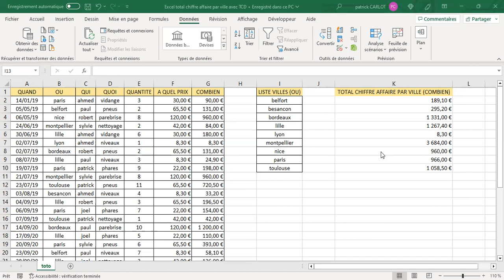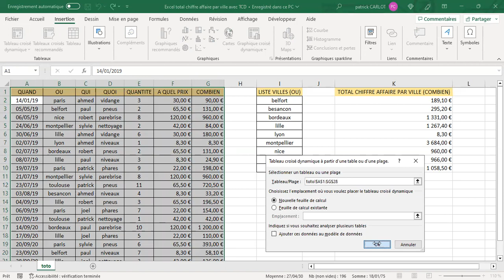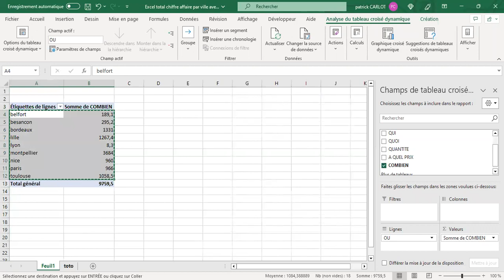Excel, total chiffre d'affaire par ville avec TCD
Même objectif que le tutoriel précédent (chiffre d'affaire par ville) mais plus rapide avec, ici,  insertion d'un tableau croisé dynamique, qui évite la suppression des doublons, le tri et la pose d'une formule SOMME.SI.ENS.
Same objective as the previous tutorial (turnover by city) but faster with, here, insertion of a pivot table, which avoids the deletion of duplicates, the sorting and the installation of a SOMME.SI.ENS formula.
نفس الهدف مثل البرنامج التعليمي السابق (معدل الدوران حسب المدينة) ولكن بشكل أسرع مع إدراج جدول محوري هنا ، والذي يتجنب حذف التكرارات وفرز وتثبيت صيغة SOMME.SI.ENS.
วัตถุประสงค์เดียวกันกับบทช่วยสอนก่อนหน้านี้ (มูลค่าการซื้อขายตามเมือง) แต่เร็วขึ้นด้วยการแทรกตารางเดือย ซึ่งหลีกเลี่ยงการลบรายการที่ซ้ำกัน การเรียงลำดับและการติดตั้งสูตร SOMME.SI.ENS.
Önceki eğitimle aynı hedef (şehre göre ciro), ancak yinelenenlerin silinmesini, sıralamayı ve bir SOMME.SI.ENS formülünün yüklenmesini önleyen bir pivot tablonun buraya eklenmesiyle daha hızlı.
Cùng mục tiêu như hướng dẫn trước (doanh thu theo thành phố) nhưng nhanh hơn với, ở đây, chèn bảng tổng hợp, giúp tránh xóa các mục trùng lặp, sắp xếp và cài đặt công thức SOMME.SI.ENS.
Objectif moko na mateya ya liboso (chiffre d’affaires par ville) kasi mbangu na, awa, insertion ya tableau pivot, oyo e éviter suppression ya ba doublons, triage mpe installation ya formule SOMME.SI.ENS.